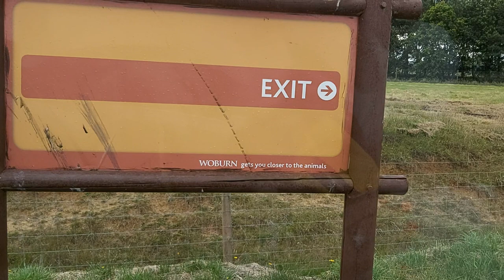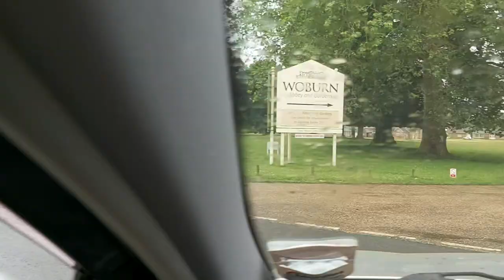ENGLAND. WOBURN. SAFARI PARK. LAZY MONKEYS .EXIT. АНГЛИЯ WOBURN САФАРИ ПАРК. ЛЕНИВЫЕ ОБЕЗЬЯНЫ. ВЫЕЗД